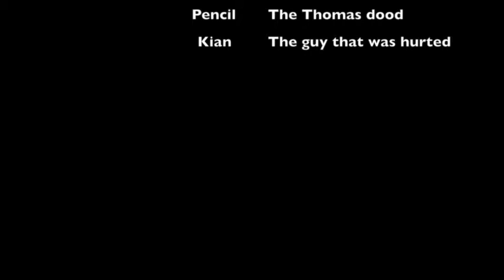GPPS Apr10 Mr Lonely